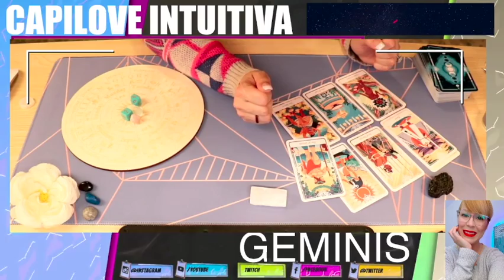Horóscopo de Geminis: Tu Lectura Semanal de Tarot para Amor, Dinero y Más